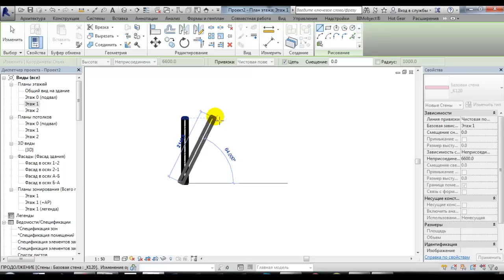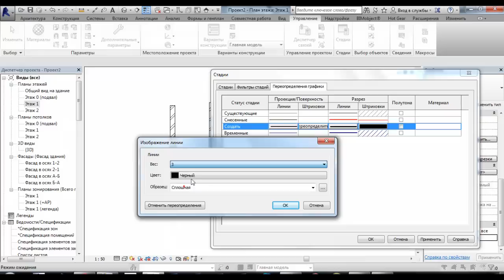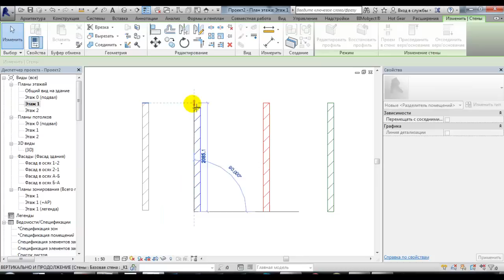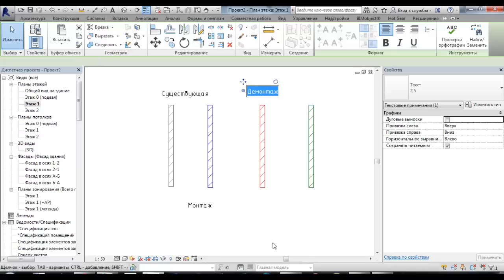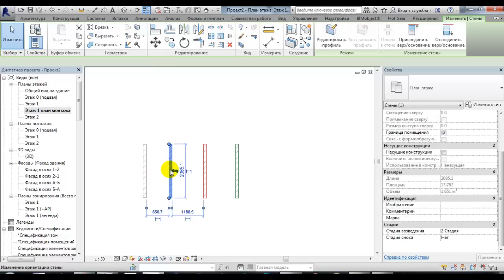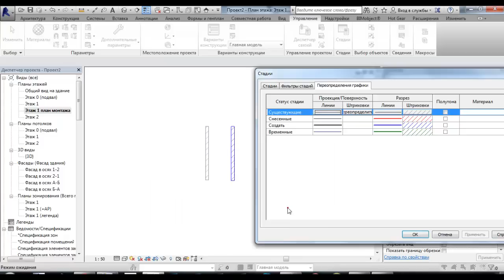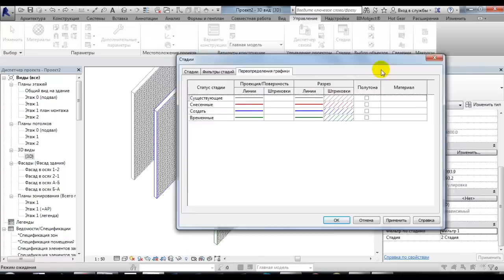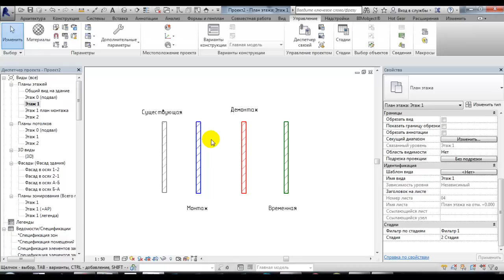Стадии в Revit. Урок для начинающих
Стадии в Revit. Урок для начинающих. Первый урок по стадиям на канале.
На данный момент есть еще уроки на эту тему.